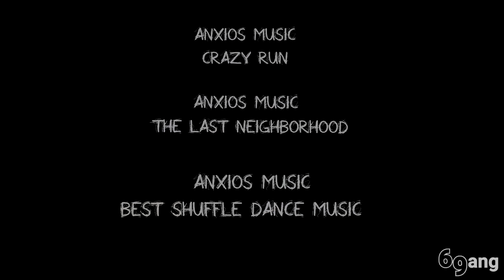69Gang ep.2 - Scheme de Salajan | In cartier intri usor, de iesit e mai greu!